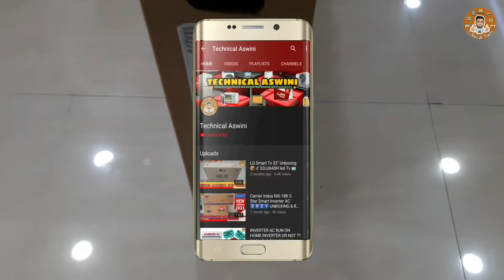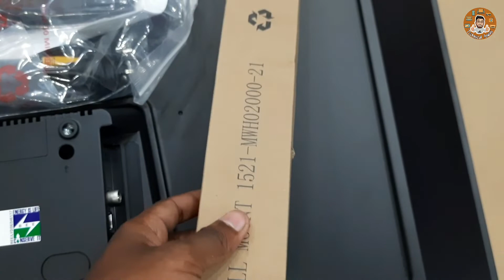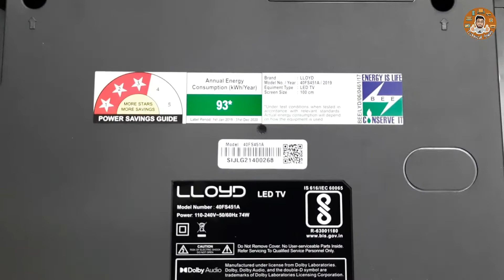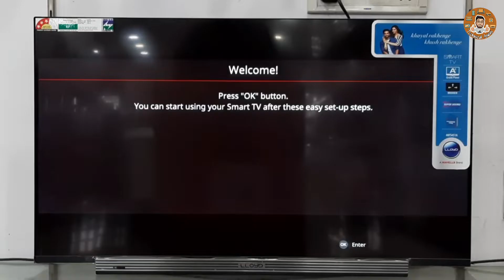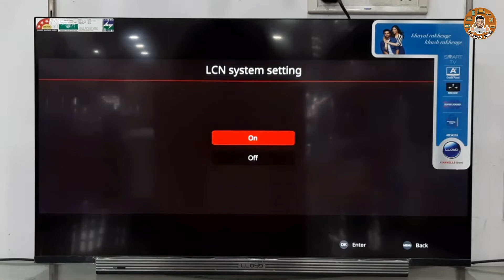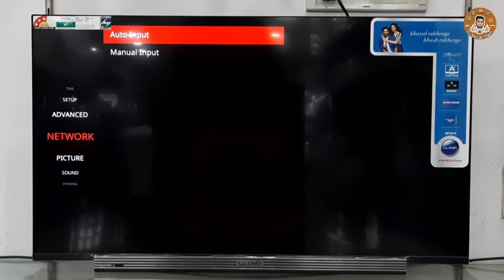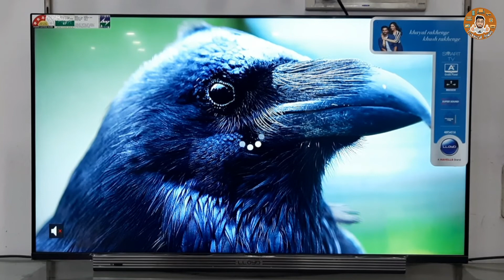LLOYD 40FS451A || 40 inch Full Hd Smart Led Tv Unboxing And Review || Complete Demo And Installation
Hello guys Soo presenting our new lloyd 40 inch smart tv Unboxing video ,Get alerts when we release any new video,TURN ON THE BELL ICON on the channel!

QUERY SOLVED:
1. 40 inch smart tv unboxing and review
2. How to Screen Mirroring lloyd smart tv
3. How to internet connect lloyd smart tv
4. 40fs451a smart tv complete review
5. Lloyd new 2021 smart tv review